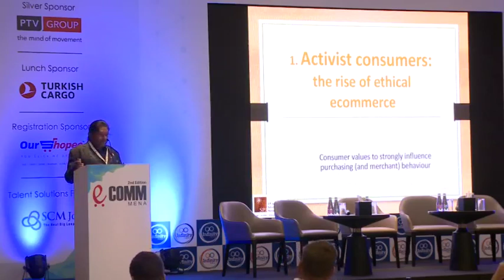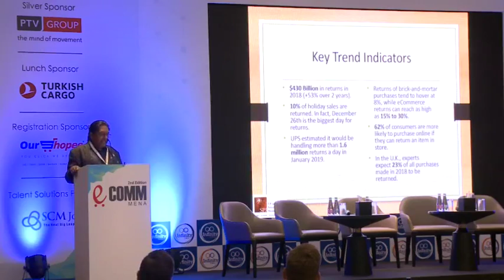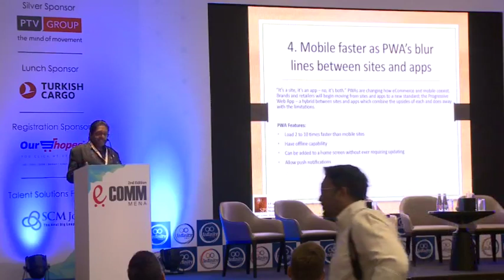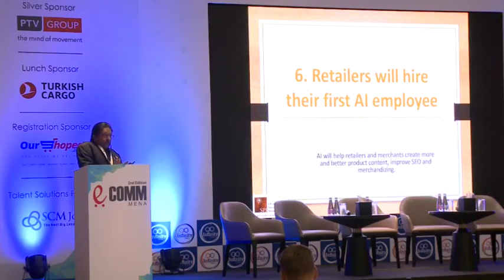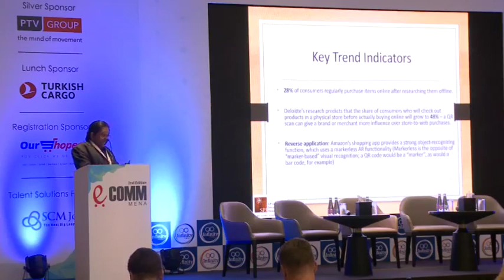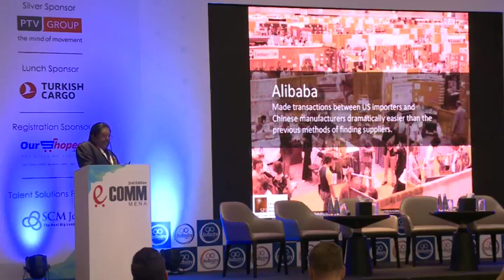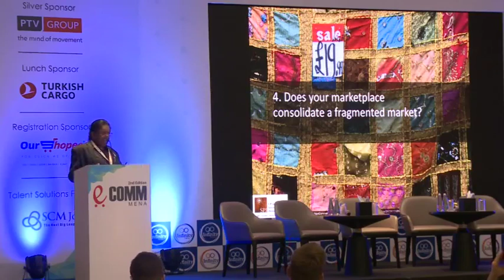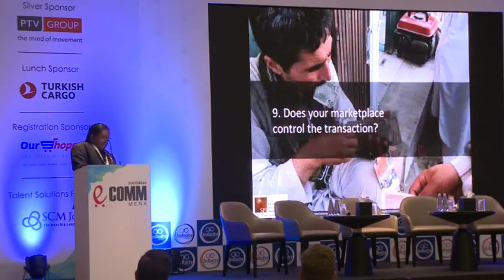The Future of Marketplaces for Ecommerce Prof Christopher Abraham S P Jain School of Global Manag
EcomMENA 2nd Edition 24-25th April 2019 at UAE

The Future of Marketplaces for Ecommerce
Prof. Christopher Abraham, CEO & Head - Dubai Campus, S P Jain School of Global Management